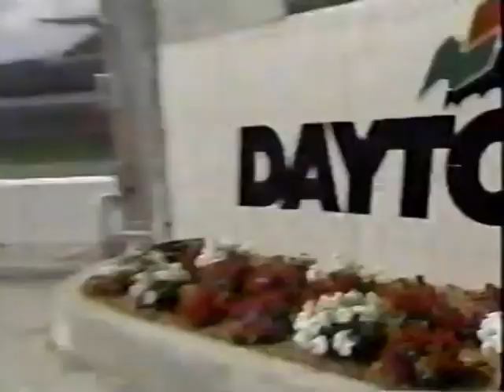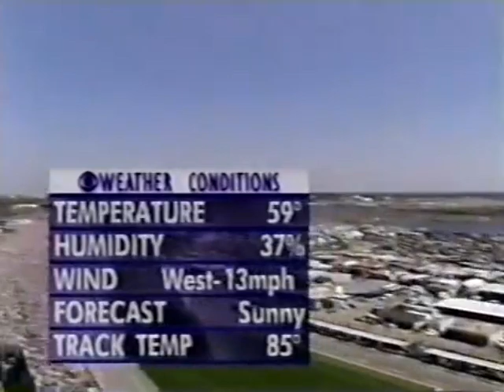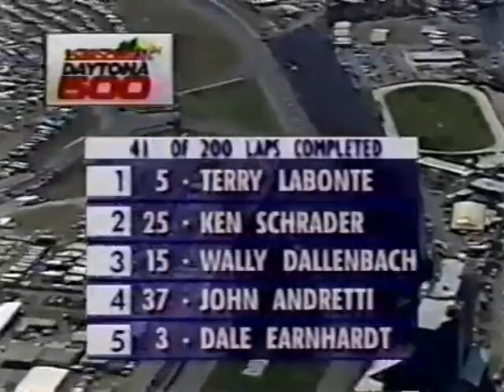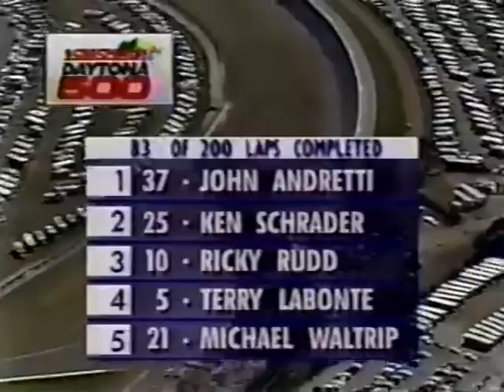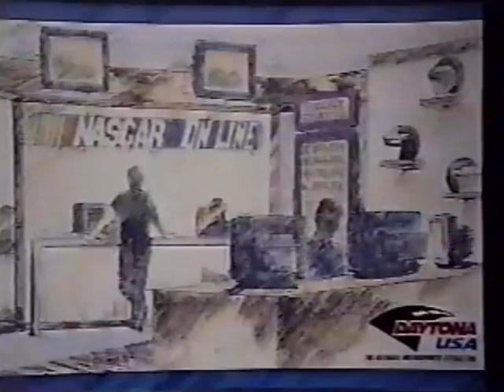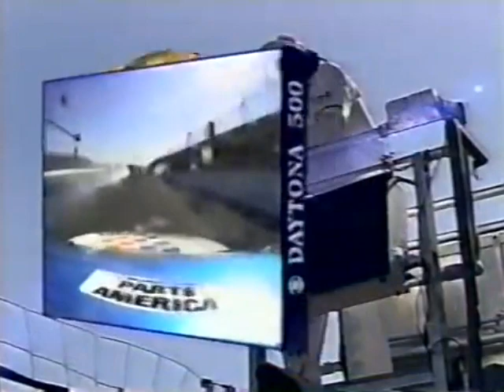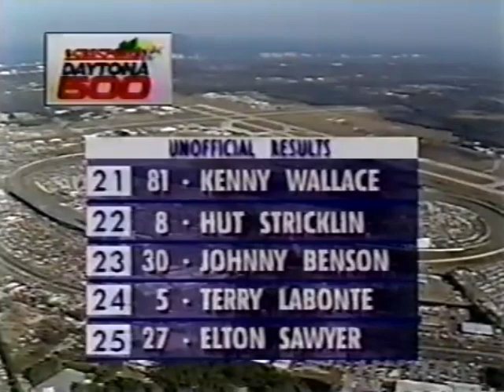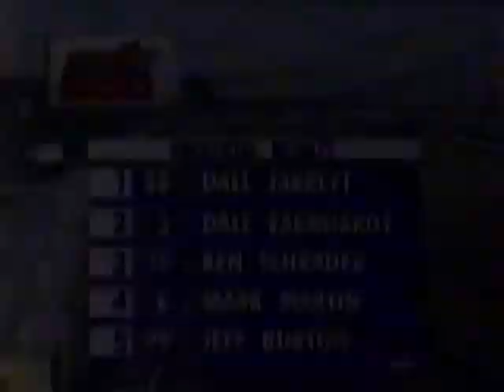1996 Daytona 500 (RAW SATELLITE FEED)